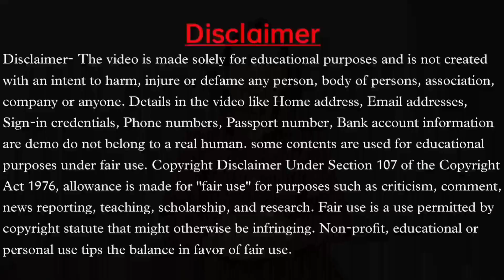Rbl Monthly Treats Credit Card | RBL Bank Credit Card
In this video we have given information about RBL Bank Credit Card in which we have told about RBL Bank Monthly Treats Credit Card. Information about RBL Credit Card Benefits and Features has been explained. Movie offer cashback is available on this RBL Treats Credit Card, the details of which are explained in this video along with grocery cashback and Swiggy cashback. Details on how to redeem reward points for RBL Credit Card credit card have been given. Information about RBL Credit Card Fuel Surcharge Waiver has been given, apart from this, information about 10% cashback on RBL Bank Treats Credit Card Grocery Spend or Bookmyshow Spend and Utility bill payment has been given and RBL Credit Card EMI Process Convert. RBL Bank Credit Card Discount Offer has also been mentioned, along with this RBL Monthly Treats Credit Card Fees and Charges have also been mentioned and information about RBL Bank Add On Card has also been given. And told about applying RBL Bank Credit Card online. along with this RBL credit card customer care number has been told and RBL super card customer care number has also been told and RBL credit card cancellation has been told. In this video, we have told complete full details of RBL credit card.

Whatever information we have given in this video is taken from the bank's website, if any change is made by the bank in future, DRS Digital Banking channel will not be responsible for it.

DRS Digital Banking
Dharma Ram Saini
Live:- Jaipur, Rajasthan